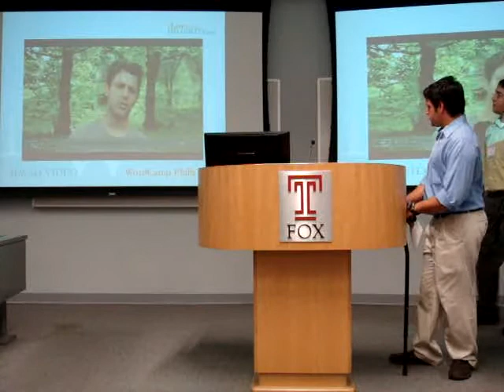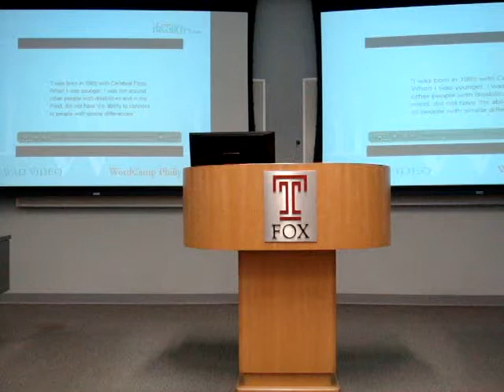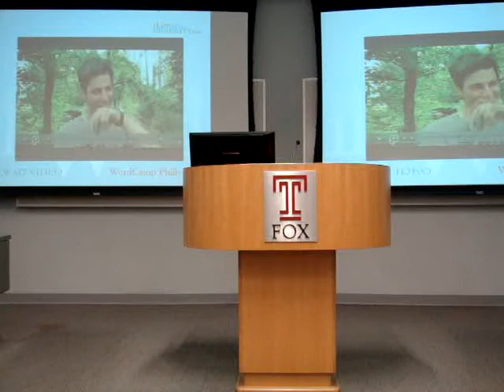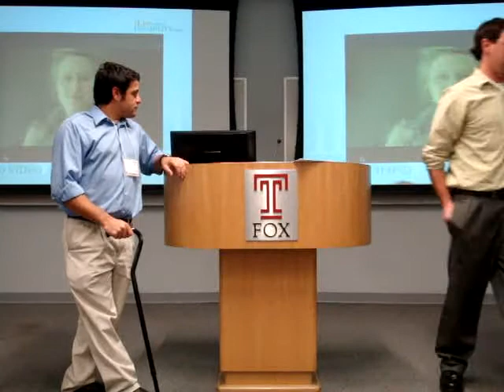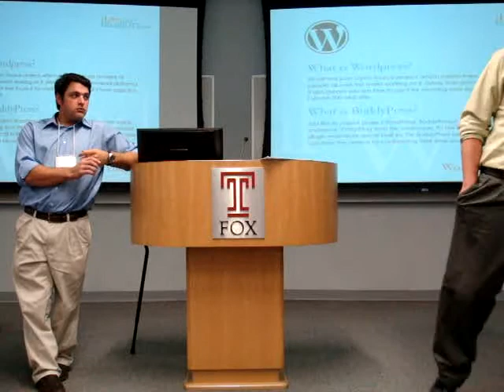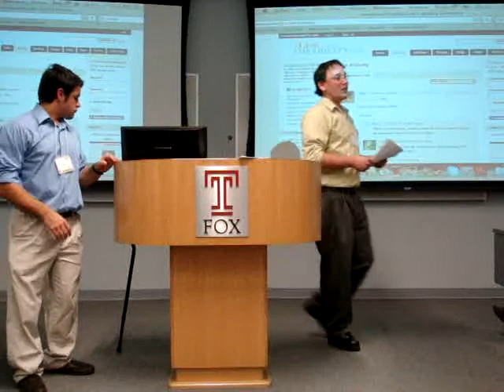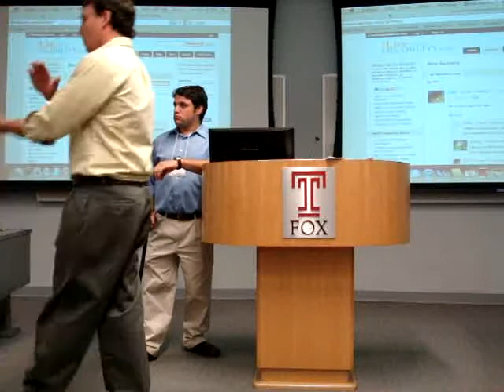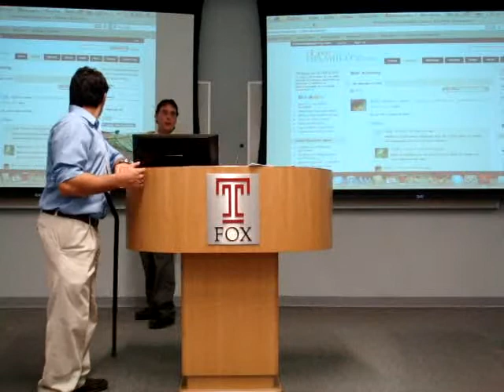Ron Bercume & Scott Sussman: Using BuddyPress to Change the World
Event: WordCamp Philly 2010

SPEAKERS
Ron Bercume
Scott Sussman